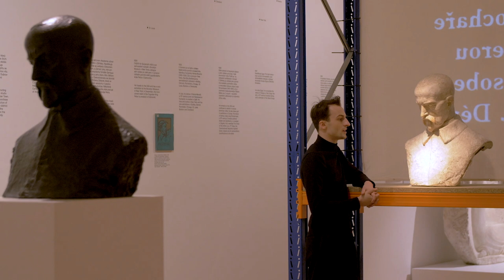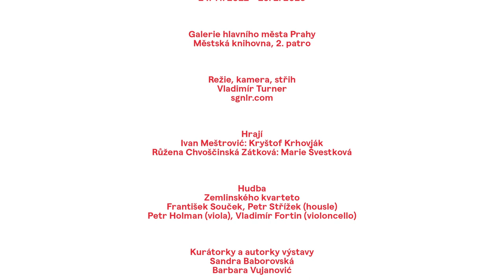GHMP Spoiler Alert / Ivan Meštrović (1883–1962) Sochař a světoobčan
Ivan Meštrović (1883–1962)
Sochař a světoobčan
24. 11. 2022 – 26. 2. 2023
Městská knihovna, 2. patro

Kurátorky: Sandra Baborovská, Barbara Vujanović

Chorvatský sochař Ivan Meštrović (1883, Chorvatsko – 1962, Indiana, USA) zanechal svým komplexním dílem a tvůrčí dráhou nesmazatelnou stopu na mezinárodní umělecké scéně. Spolu s pevným ukotvením v antické a středomořské tradici si zároveň osvojil dominantní prvky archaičnosti, Vídeňské secese, symbolismu, impresionismu, art deca, neoklasicismu a pozdního realismu, jimž pokaždé dokázal vtisknout vlastní nezaměnitelnou pečeť.

Během šesti desetiletí jeho kariéry nacházely námětové okruhy, které jej zajímaly především – zahrnující řadu náboženských motivů, figurálních studií, portrétů a monumentálních soch – významné potvrzení na výstavách pořádaných doma i v zahraničí. Meštrović často využíval svého mezinárodního věhlasu a popularity k tomu, aby široké veřejnosti představil své umělecké i politické ideály, jež – v souladu s jeho životní zkušeností – podléhaly změnám. Například Meštrovićovo přátelství s rodinou Masaryků mu poskytlo příležitost vyjádřit své rozčarování nad poměry v Království Srbů, Chorvatů a Slovinců, později Království Jugoslávie, na jehož vzniku se sám podílel a které svým dílem reprezentoval.

Meštrović si vytvořil mimořádně rozsáhlou síť kontaktů, mezi něž patřili i mnozí českoslovenští umělci a politici. Názorově a účastí v protirakouském zahraničním odboji za 1. světové války byl spřízněn s Tomášem Garriguem Masarykem. Blízké přátelství navázal se sochařem Bohumilem Kafkou (1878–1942). Oba sochaři si mezi léty 1907–1909 pravidelně dopisovali. Meštrović současně v roce 1908 Kafku portrétoval. Jejich vztah byl oboustranně přínosný; díky němu se mimo jiné Meštrović stal členem České akademie věd a umění a zasloužil se o to, aby se komise pro zřízení Žižkova pomníku na Vítkově nakonec rozhodla pro Kafkův návrh (1933).

Okouzlení futuristickou malířkou Růženou Zátkovou (1885–1923), Meštrovićovou důvěrnou společnicí v bouřlivých dobách 1. světové války, výrazně poznamenalo jeho soukromý život i tvorbu, zejména v paradigmatických dílech Vestálka (1917) a Mauzoleum rodiny Račićů (1920–1922).

Režie, kamera, střih: Vladimír Turner
Hrají: Ivan Meštrović: Kryštof Krhovják; Růžena Chvoščinská Zátková: Marie Švestková
Hudba: Zemlinského kvarteto: František Souček, Petr Střížek – housle, Petr Holman – viola, Vladimír Fortin – violoncello
Hudba: Josip Štolcer Slavenski: Smyčcový kvartet č. 3

Kurátorky a autorky výstavy: Sandra Baborovská, Barbara Vujanović
Odborný poradce výstavy: Ondřej Vojtěchovský
Architekt výstavy: Dominik Lang
Grafika videa: Studio Anymade

Audionahrávky: Kineticon - Anna Kolářová, Jitka Kostelníková, Tereza Lišková, Hana Malaníková | korespondence Ivana Meštroviće a Růženy Zátkové (1912‒1923) | z pamětí Ivana Meštroviće, Na návštěvě u Masaryka (1923)